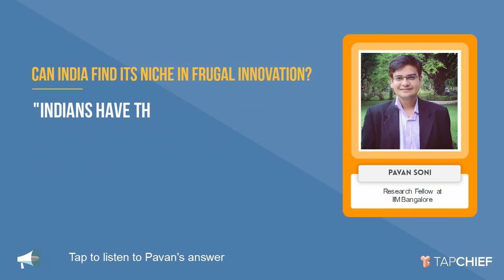Frugal Innovation in India: Pavan Soni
Frugal Innovation will thrive in India because of three major reasons. A value driven buying mindset, vast diversity and early adoption of innovative technologies (read jugaad).

Pavan Soni, an Innovation Evangelist by profession and a teacher by passion believes that India will find it's niche in frugal innovation.

Share your view on innovation in India in the comments.

Gunvarun Singh tells us of a typical day in the life of an Analog Design Engineer at Texas Instruments.

TapChief is a platform to consult with industry experts via phone calls.